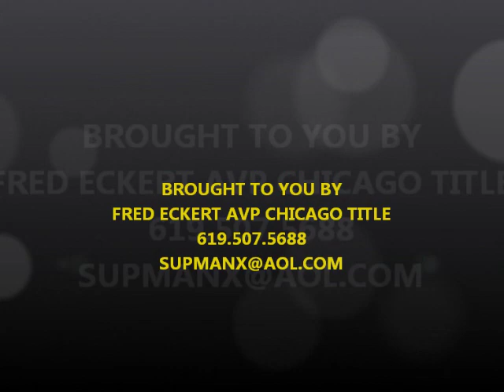3.8% Unearned Income Tax - New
The tax (HR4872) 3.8% Unearned Income Tax kicks in 2013.  Prepare now!